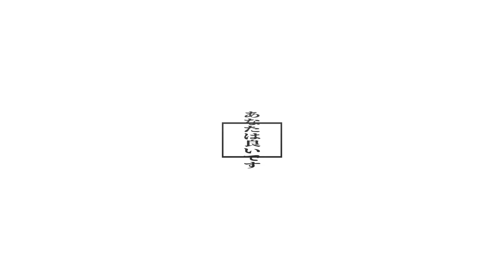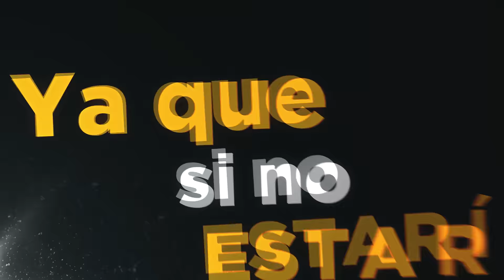Tenkaichi Rap | Torneo de Artes Marciales: Ronda 1 | Kballero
▶¡Mira los productos de mi tienda!

▶Créditos
Mix, composición y organización por Kballero

Video editado por:
Introducción
Musashi Miyamoto vs Honda Tadakatsu
Toda Seigen vs Fuma Kotaro
William Adams vs Yagyū Munenori
Kamiizumi Ise-No-Kami vs Hino Choko

Miniatura por @Dkotz_
Subtítulos por @TraduRapHits
Instrumental por @k4shmusic

Voces por:
Honda Tadakatsu por @YkatoOficial
Musashi Miyamoto por @BynMc.

Toda Seigen por @KballeroRap
Fuma Kotaro por @VocesAlViento

William Adams por @soylangtry
Yagyū Munenori por @KibtaRap

Kamiizumi Nobutsuna por @SirPekas
Hino Choko por @DarckStar

¡BDS!

00:00 Presentación
00:17 Musashi Miyamoto vs Honda Tadakatsu
01:15 Toda Seigen vs Fuma Kotaro
02:13 William Adams vs Yagyū Munenori
02:56 Kamiizumi Nobutsuna vs Hino Choko
03:54 Outro